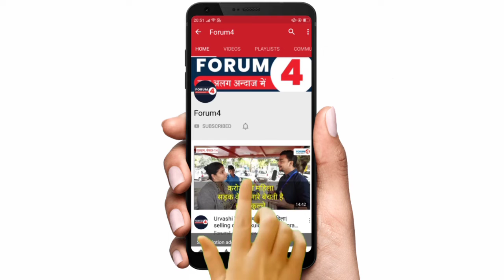Najeeb मामले का हिन्दू कनेक्शन! | सरकार का ढुलमुल रवैया | FORUM4